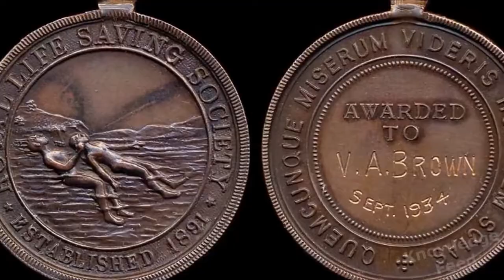Crocodile attack swimmingnull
A woman was attacked by a crocodile when swimmer Fool 's Day Fugue Day in Dugong Bay, Australia. First of all, her friends thought it was a mischief, then they played a crocodile, trying to save her life and legs.

Jugen Bay is a popular resort in Western Australia, and Tara Hawkes worked on a luxury cruise on the April Fool's Day Fool's Day, when she decided to go out to a shallow water area for a cool swim. The area is known to have crocodiles, so her friend Big Al Sartori checked the water before she came in. Shortly after entering the water, the crocodile locks its jaws on her lap. She shouted crocodiles and began to scream for help. Al looked from the shore, but initially thought she was playing April Fool's Day joke until he saw the 9-foot crocodile hanging on her lap.

He immediately jumped into the water and began to try to pull its chin open, although you only use a rubber band to keep the crocodile's mouth closed, the muscles close the crocodile's jaw to impose about 1540 pounds of power, a force equivalent to a truck from the cliff Down.

Another spectator, Mike Fletcher, jumped into the water and pulled Tara's head on the water to prevent drowning.

The crocodile can not bite or chew; but they are really in a lock jaw, and then drowned their prey under the water. If not, they will take a move called dead roll. Death is the place where the crocodile pulls the victim underwater, submers it, and tears it into pieces.

One of the only ways to escape the crocodile jaws is to push the thumb into the eye and release its bite. Fortunately, Al knows this, and on the back of the crocodile, he puts his finger into his eyes and press as much as possible. The release of the crocodile is enough to grab the McLara pull.

Al and Mike then put Tara on a small boat, they returned to the real north, a helicopter was waiting to send her to the hospital. Once the surgeon spent the next four hours, desperately put his legs together. Tara has received a miraculous recovery after seven months of intense physical therapy, while Grand and Mark have also won prizes for the brave and selfless behavior of the Royal Life Saving Association.